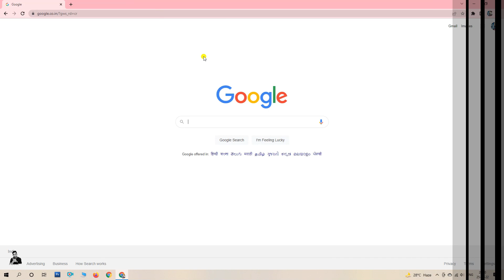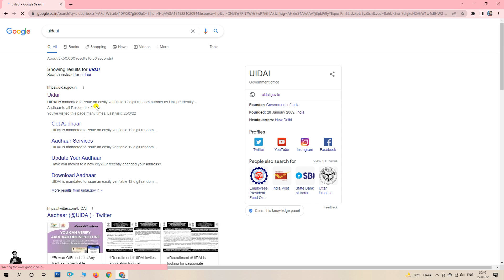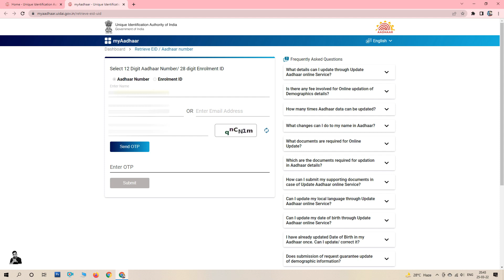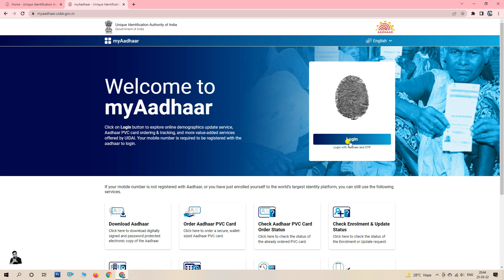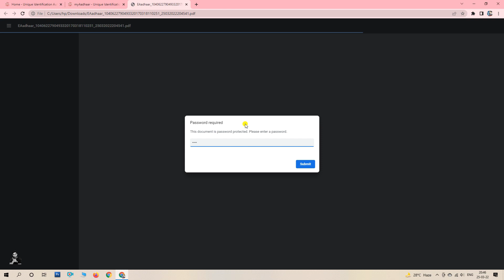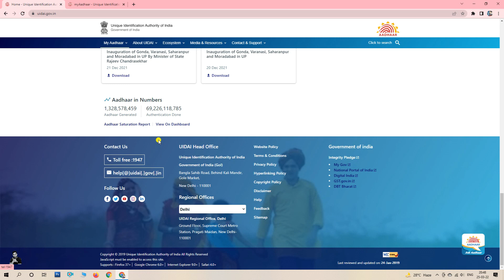how to download aadhar card by name | aadhar card name se kaise download karen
My Laptop
My Mobile
Morpho Device
Mantra Device
Startek Device
My Tripod

About this Channel:- Technical Meher Support is a YouTube Channel, where you will find all type of Trusted & Awesome videos relating to tech and others. Is Channel par daily ek video post karne ki kousis karta hun, agar apka koi sujhaw hai to niche comments ke jariye jarur share kijiye.

Thank U